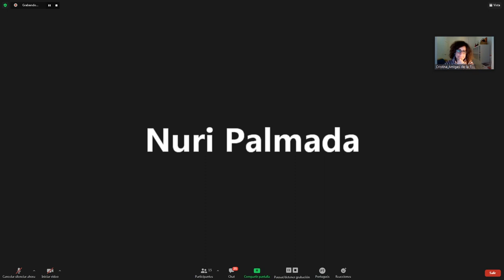Video-conferència a la Universidad de Vigo - Història de Som Energia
La Nuri Palmada participa de la sèrie: "Los viernes al viento... Por un sistema energético sustentable y equitativo" explicant la història de Som Energia.

Està organitzat per l'OEGA, però compten amb la col·laboració de l'Escola Superior Agrària de Viana do Castelo i Amigos de la Terra.